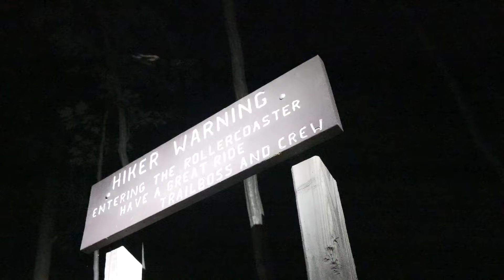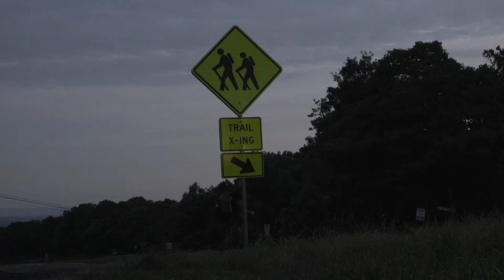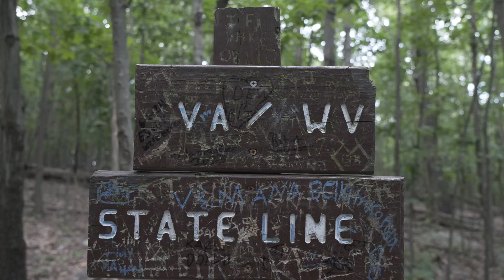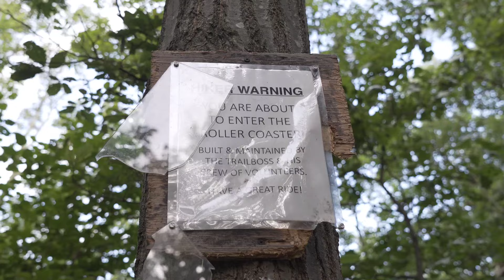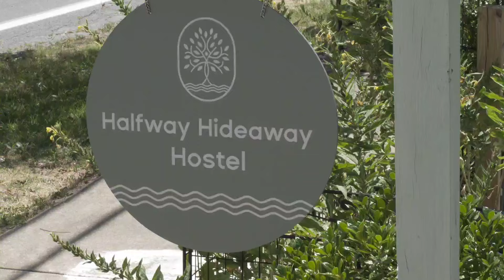45 Mile Night Hike, 1,000 miles complete Appalachian Trail Budget Hike Day 47-48 2024 Thru Hike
With 250 sign-ups I will yo-yo the AT(turn around at Katadhin and hike back to Georgia) Almost halfway to the Yo-Yo goal!!